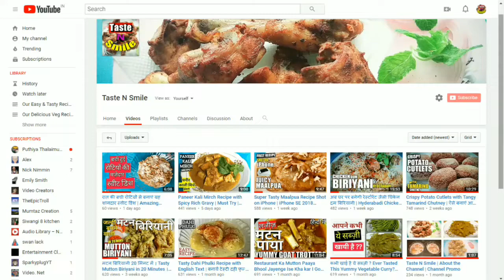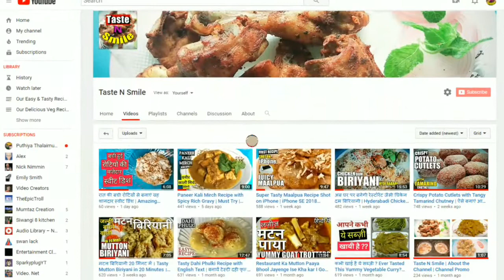ये है अरवी के पत्तों की लाजवाब रेसिपी | Amazing Curry Made From Arvi Leaves | Taste N Smile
अरवी के पत्तों और उरद की दाल की ये शानदार रेसिपी उत्तर प्रदेश और उत्तर भारत में बहुत लोकप्रिय हैं। इसे कुछ लोग रिकवछ/रिकौछा भी कहते हैं और मानसून या बरसात के समय यह बहुत खायी जाती है। हमने विस्तार से इसकी विधि दिखाई है। इसको आप जरूर ट्राई करें और हमें कमेंट में बताइए- क्या आपने भी इसे खाया है और अगर आपने इसे बनाया तो भी बताइए कि आपको कैसी लगी।